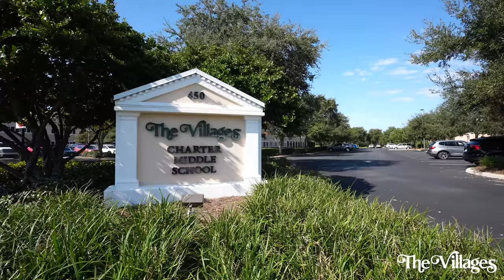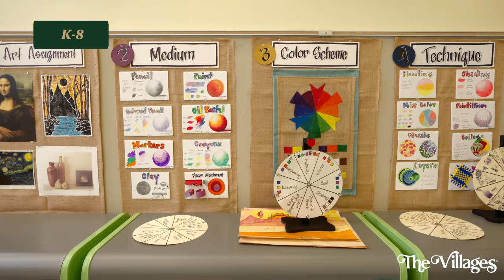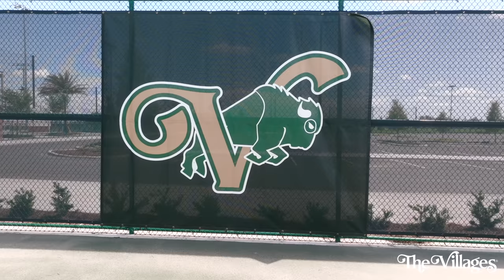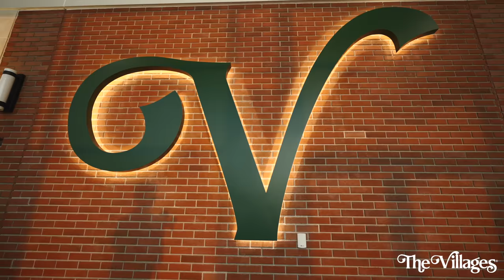Back to School with The Villages Charter School 2023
It takes a dedicated team to deliver the lifestyle we love in The Villages, FL. So, today is very special as we officially welcomed their children to the Buffalo Ridge campus and the new Middleton campus of The Villages Charter School.

Key highlights:
0:00 - Welcome
0:42 - Introduction to The Villages Charter School Campuses at Buffalo Ridge & Middleton
1:09 - Preparing for the First Day of School
1:28 - The Early Childhood Center, Middleton Campus
1:40 - The K-8 Elementary & Middle Schools, Middleton Campus
2:12 - The Early Childhood Center Classrooms & Play Spaces, Middleton Campus
2:23 - The High School Sports Fields, Middleton Campus
2:47 - The Tracy Theater, Middleton Campus
3:14 - Staff & Faculty Orientation
4:15 - Official Ribbon Cutting at the Middleton Campus
5:45 - The Villages Charter School History & Milestones
6:46 - Welcoming Students Back to School
7:56 - Thanks to Our Community

Thank you for all that you do as a community to make The Villages a great place to live, work and play. Welcome back to school and... Go Buffalo!